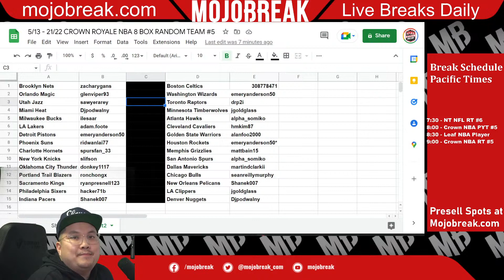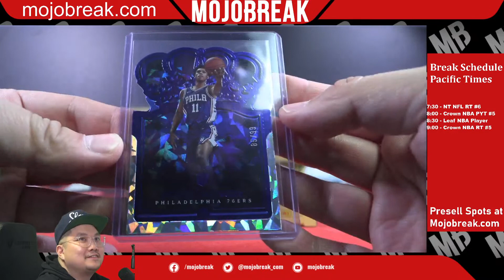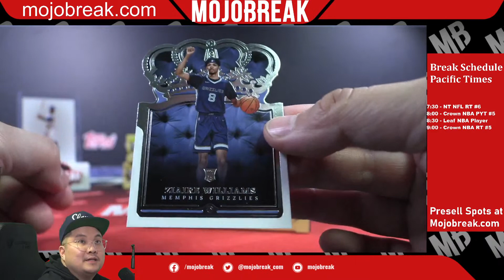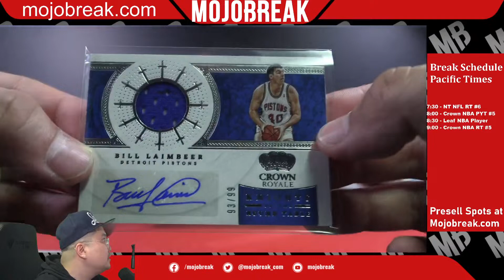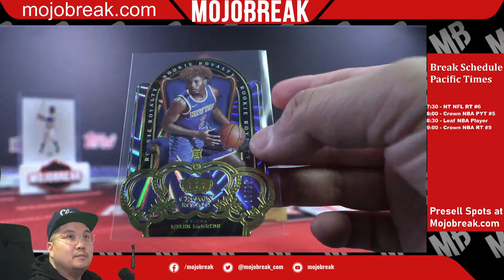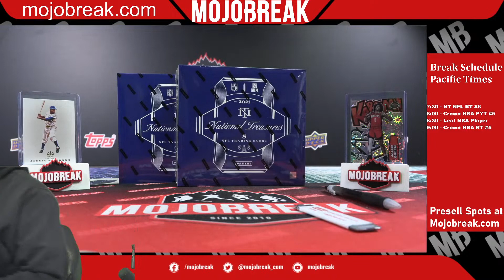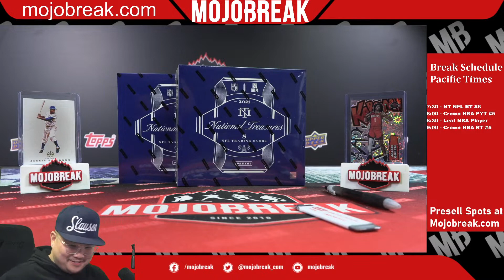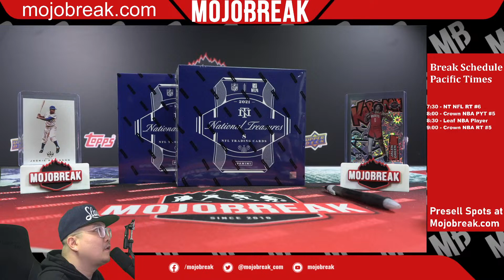Random Team #5 - 2021-22 Panini NBA Crown Royale Hobby 8 Box Break - 05.13.22